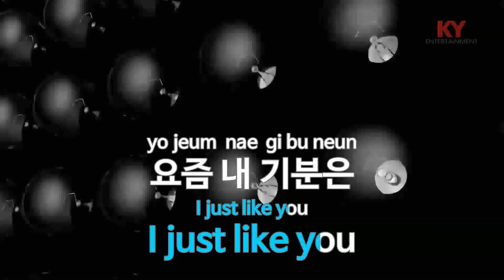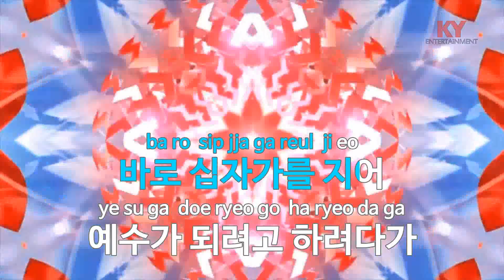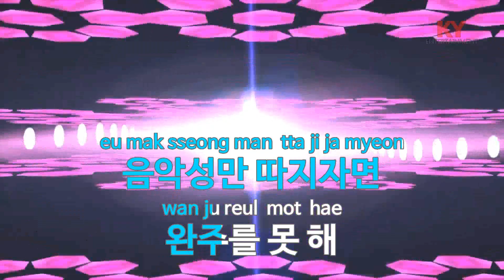[KY 금영노래방] 트루먼 쇼 Remix(Feat. 안병웅,오왼 오바도즈) - pH-1 (KY.21171) / KY Karaoke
★ 곡 정보 ★
번호 : 21171
제목 : 트루먼 쇼 Remix(Feat. 안병웅,오왼 오바도즈)
가수 : pH-1
작사 : pH-1,안병웅,오왼..
작곡 : Curtis F,윤비,pH-1

Copyrightⓒkeumyoung